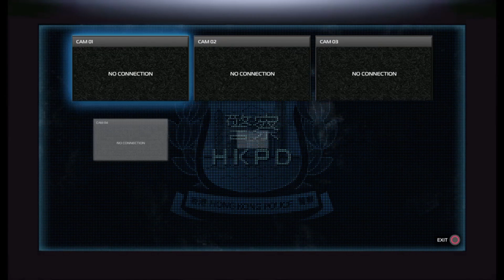Sleeping Dogs Part 8, Preparation for Winston's wedding.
Sleeping Dogs: Definitive Edition - Part 8 Walkthrough.

In this exciting part of Sleeping Dogs: Definitive Edition, Wei Shen continues to balance his duties as an undercover cop with his involvement in the Triad gang, diving into wedding preparations, busting drug rackets, and handling various favors and cop jobs.

Wedding Preparations with Peggy.

Wei visits the Golden Koi to see Mrs. Chu and fulfill his promise to help Winston with his wedding preparations. Mrs. Chu asks Wei to take Winston's fiancée, Peggy, shopping since Winston is busy with Uncle Po's work. Wei takes Peggy for wedding shopping, completing various tasks she assigns him. Afterward, he drops Peggy back at the Golden Koi, ensuring everything is in order for the upcoming wedding.

Drug Busts and Cop Jobs.

After assisting with the wedding tasks, Wei resumes his cop duties, focusing on busting drug rackets. He successfully dismantles drug operations in Kam Chuk Overpass and Sui Shan Alley, contributing to the police efforts to clean up the streets of Hong Kong.

Favor for an Underground Racer.

Wei helps an underground racer who is furious with the winner of the last race. This racer has a habit of calling the cops on other racers after losing. To teach the winner a lesson, Wei vandalizes the winner's car, balancing the scales in the underground racing scene.

Rescue Mission with Calvin.

In a twist, Wei encounters Calvin. Calvin asks for another favor but ends up duping Wei into a crime. Calvin shoots at some shoplifters, forcing Wei to rescue both of them from the police. They escape in Calvin's car, evading the authorities and adding another layer of complexity to Wei's undercover mission.

Cop Jobs and Surveillance.

Wei continues to assist his fellow officers with various cop jobs, maintaining his cover and solidifying his reputation within the force. This part concludes with Wei identifying and capturing drug dealers through surveillance cameras, further establishing his dual role as a cop and Triad member.

Time Stamps:

0:00 - Previously
5:40 - Game play starts
6:15 - Bride to be
27:00 - Drug Bust, Kam Chuk Overpass
43:35 - Drug Bust, Sui Shan Alley
48:45 - Favor
53:10 - Favor to Calvin
56:30 - Cop jobs